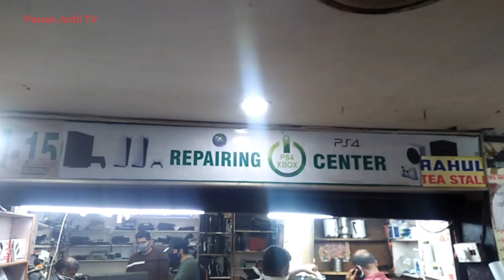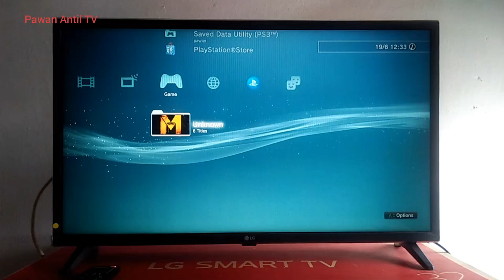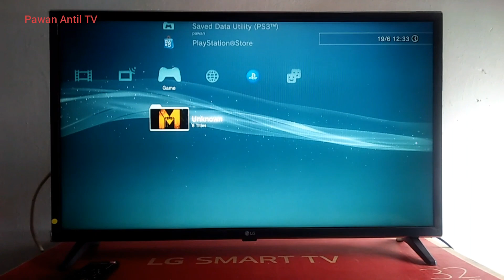repairing ps3 from pallika bazaar canaut place Delhi cheap price